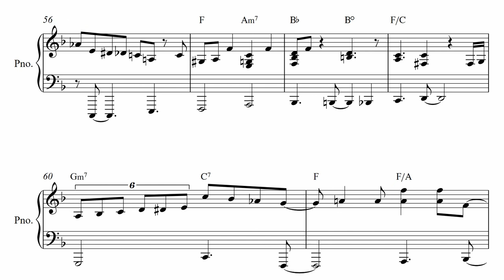Art Pepper & George Cables - Tête á Tête (George Cables solo transcription)